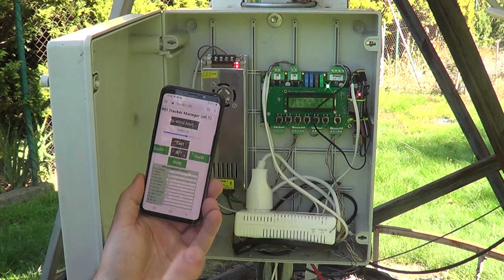REI Controller with WiFi connection - get REI Token.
Now We are able to manage the tracker via mobile phone and get the logs/status of the devices.

Help us to go further on Kickstarter and get REI  ERC token.

Become a shareholder of that project in simple way.
Only up to Fri, October 8 2021